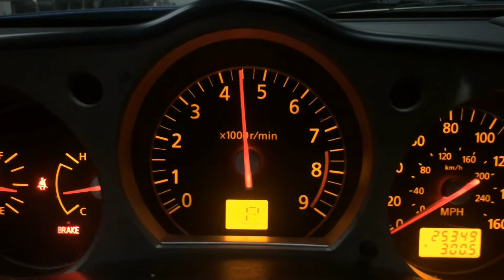2007 Nissan 350Z exhaust